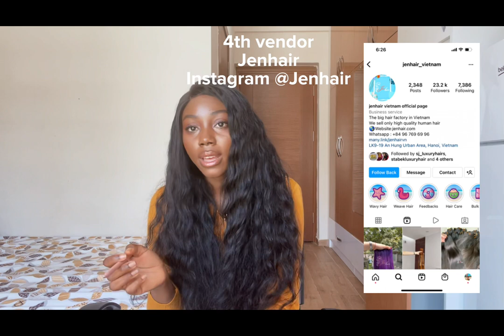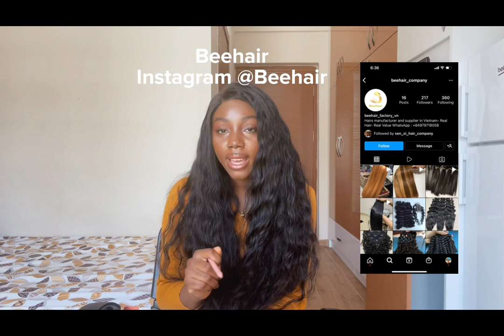AFFORDABLE FREE ASIA HAIR | BEST FREE VIETNAMESE HAIR VENDOR LIST | TESTED 2022 free vendor list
5 free Vietnamese vendor hair list

Name's and links of vendors are in the video